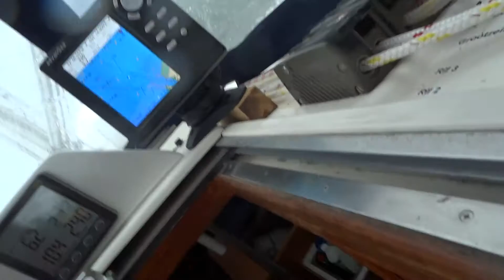MOMO Friendship 35 start Scheveningen - Lagos, volle bui windstoten etc (00101)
Vertrek Scheveningen met onweer en veel wind, sailing out Scheveningen,
MOMO, Friendship 35.